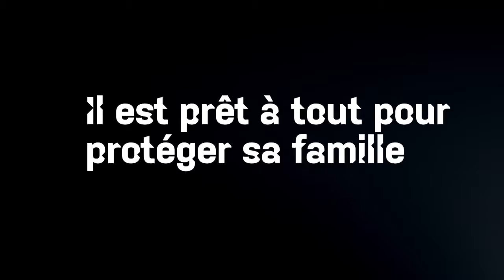Publicité 2018 - 13ème rue - Deep State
Publicité 13ème rue - Deep State
Année : 2018